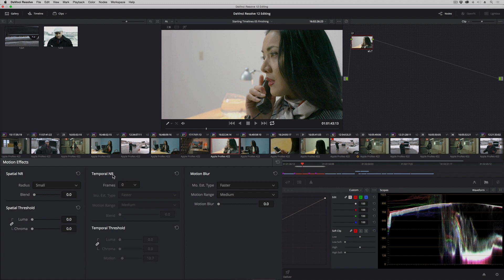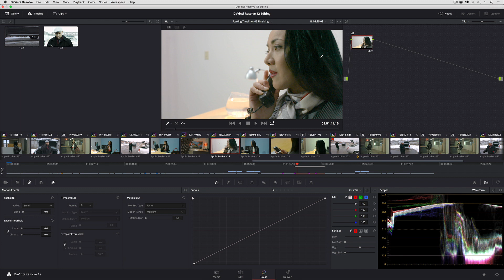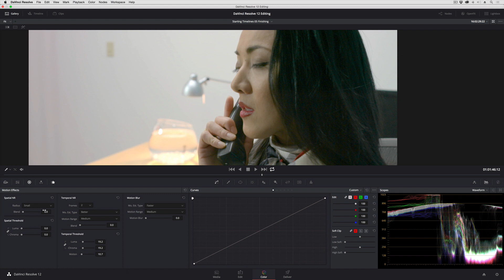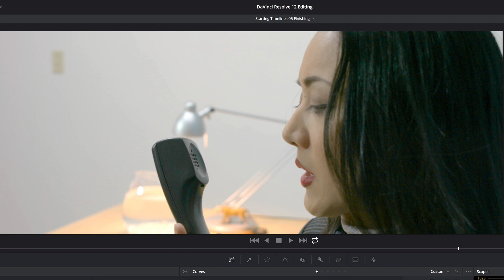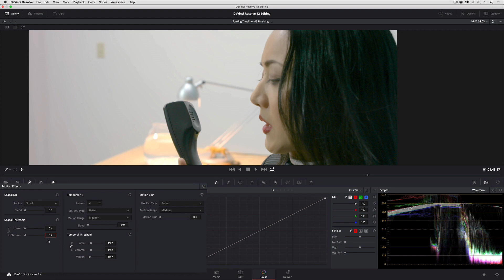DaVinci Resolve in Under 5 Minutes: Better Built-In Noise Reduction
In this episode of DaVinci Resolve in Under 5 Minutes, Alexis Van Hurkman shows you how to get the most out of Resolve's built-in Noise Reduction tools.